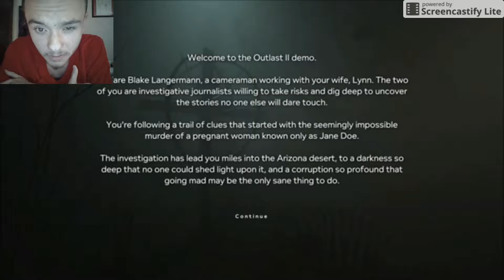DEDICATED REPORTERS!!!-Outlast 2 Demo (part 1) *ohcrap*